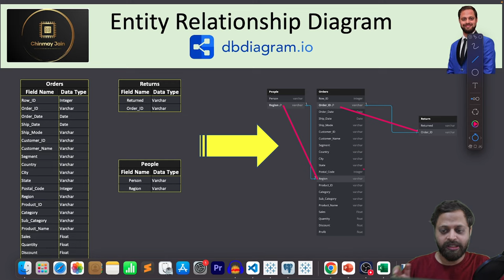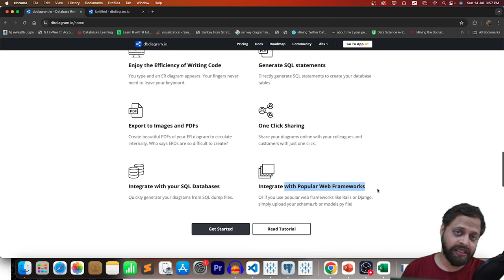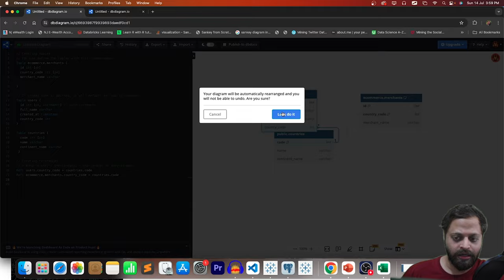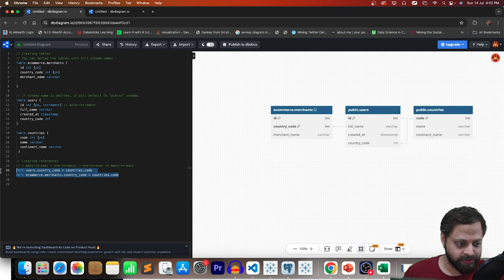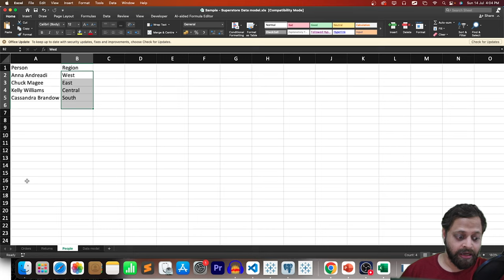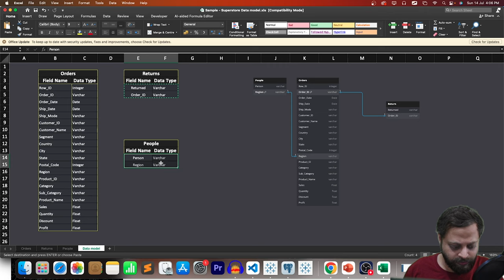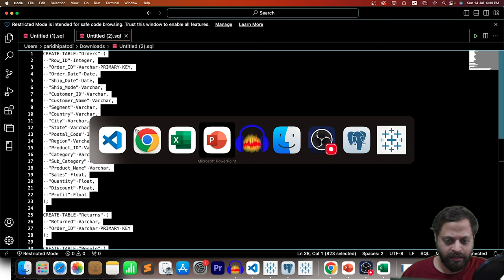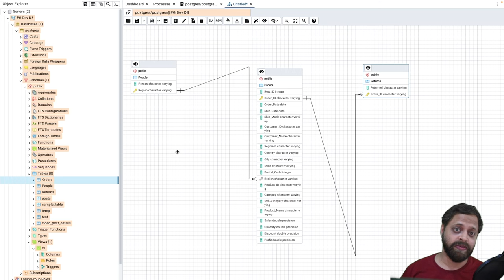Draw Entity–Relationship Diagram using dbdiagram.io | Chinmay Jain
Learn how to create ER diagram using dbdiagram.io

It allows you to write code to define tables and relationships quickly, then it'll automatically draw out a neat, beautiful diagram for your usage.

After that, you can easily share with your team or export as PDF and SQL scripts.

Great for mocking up existing database diagrams as well as design your database.